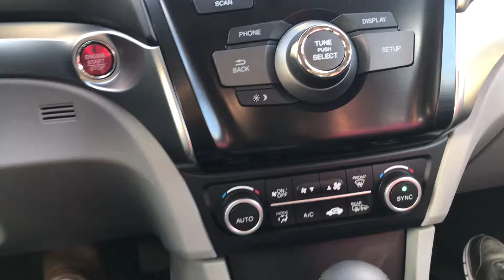She had the best experience buying her ILX (Spanish) EG DM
MarinAcura.com